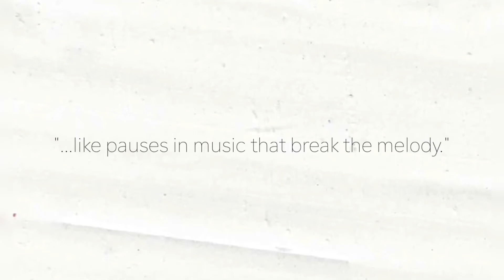Grade 5 - Art Lesson # 3, Week of August 31, 2020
Textures